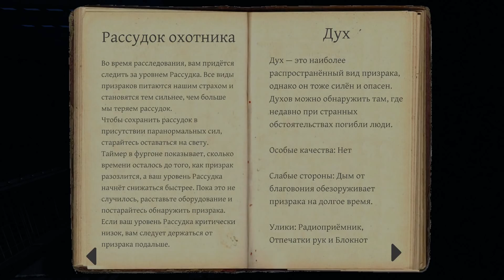НЕ ИЩИТЕ ПРИЗРАКОВ В ТЮРЬМЕ! - Phasmophobia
Играем в кооперативный хоррор Phasmophobia с Дядькой, Олегом Брейном и Дашей Рейн

Phasmophobia – психологический хоррор с наличием онлайн режима до четырех игроков. Тебе предстоит исполнить роль исследователя паранормальных явлений, который, в сопровождении своей отважной команды, постарается завершить очень важную, но в то же время опасную миссию. Будь готов к неожиданным поворотам событий, так как впереди тебя ожидает масса различных локаций с приведениями, жуткими монстрами и активностями, которые сумеют лишить тебя рассудка.